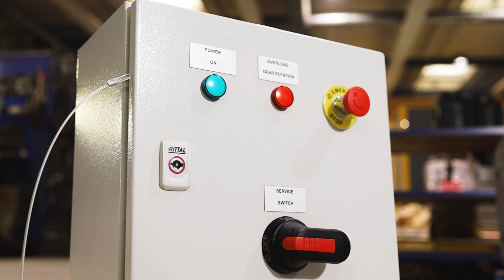Gear Rotation wind turbine tool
SAFE TRANSPORT OF YOUR WIND TURBINE
AS SCAN Gear Rotation equipment is utilized by wind turbine manufacturers to protect the gearbox and generator bearings from potential damage during the transportation of the nacelle. The transportation via truck, train, or ship can impact the mechanical components within the nacelle. Consequently, standards have been established for the permissible levels of G-forces during transit.